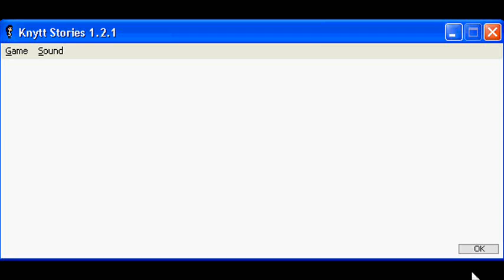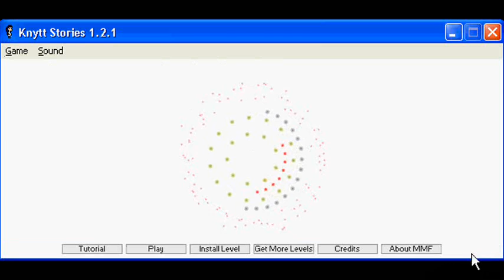Let's Play Knytt Stories: Knutty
Remove the K from "Knutty", and you get the idea. It's been a while since I uploaded one.